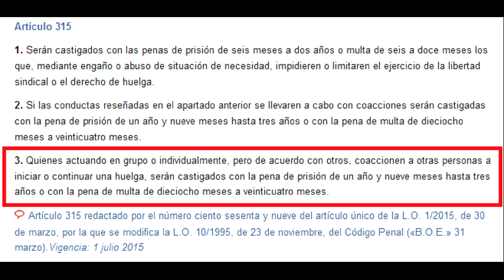¿Se abrirá la veda para insultar al Rey?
Vídeo en el que hablo sobre una de las propuestas que querían formalizar PSSSoe y Podemos en un pacto presupuestario de finales de 2018, y que curiosamente no aparece reflejada en el nuevo pacto de investidura.